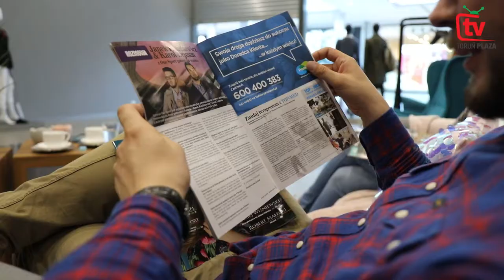Magazyn Toruń Plaza | TORUŃ PLAZA TV #16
W 16 odcinku Toruń Plaza TV dowiedzie się, co kryje w sobie Magazyn Toruń Plaza!